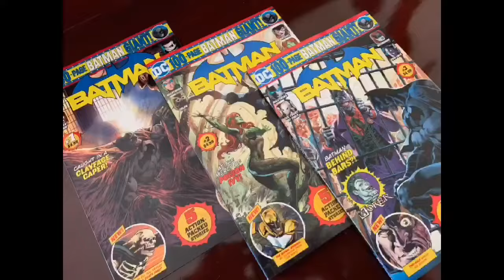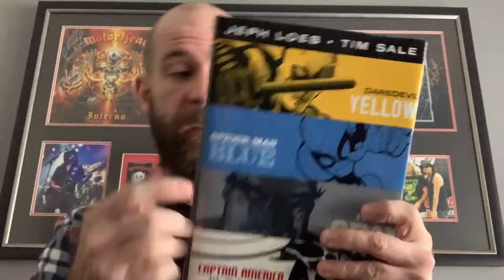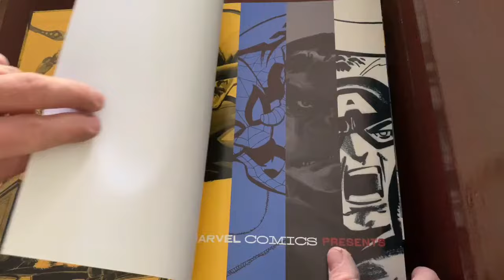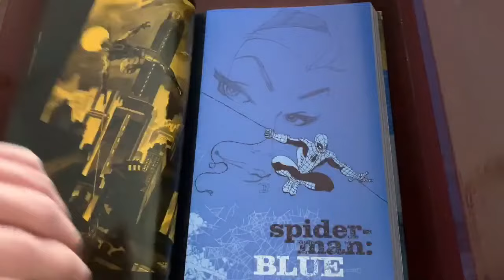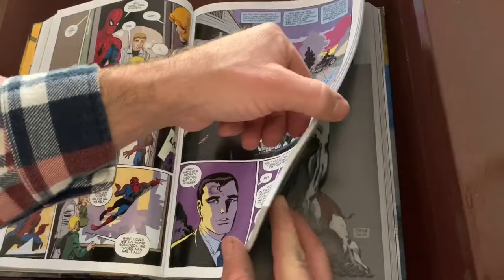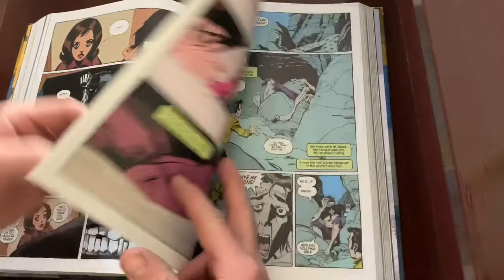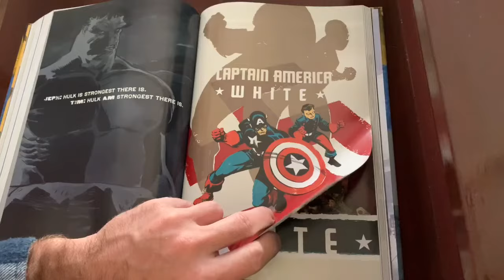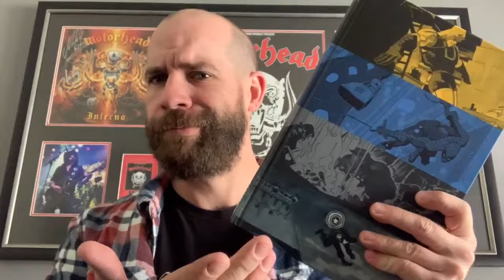Yellow Blue Gray & White by Jeph Loeb & Tim Sale | Omnibus Overview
Today I thought I'd try doing an overview of the Omnibus featuring the stories of Daredevil Yellow, Spider-Man Blue, Hulk Gray & Captain America White by Jeph Loeb & Tim Sale.

Through the video I just talk about why I bought the omnibus & just show you the internal artwork of the book

SOCIAL MEDIA ACCOUNTS FOR CURRENT UPDATES & POSTS